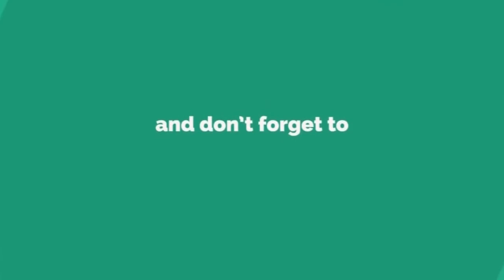todaytvప్రభుత్వం అనుసరిస్తున్న విధానం వల్ల ఇసుక లేక భవన నిర్మాణ రంగ కార్మికులు చాలా ఇబ్బందులు